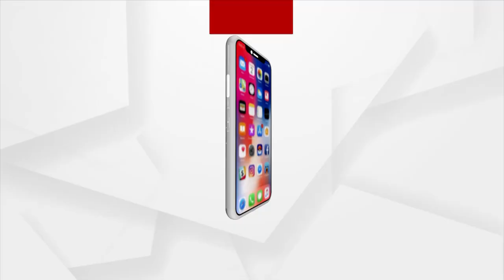ପାଇକ ପ୍ରସଙ୍ଗରେ ବିଜେଡି, ବିଜେପି ମୁହାଁମୁହିଁ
ବିଧାନସଭାରେ ବିଜେଡିର ବିକ୍ଷୋଭ ପରେ ବିଜେପି ରଖିଛି ଜବାବ୍ । ବିଧାୟକ ଲଳିତେନ୍ଦୁ ବିଦ୍ୟାଧର ମହାପାତ୍ର ରାଜ୍ୟ ସରକାରଙ୍କୁ ପାଲଟା ପ୍ରଶ୍ନ କରିଛନ୍ତି । 22 ବର୍ଷର ସରକାରରେ କେବେ ବି ପାଇକ କଥା ଭାବିନାହାନ୍ତି ରାଜ୍ୟ ସରକାର । କେବେ ବି ପାଇକ ପରିବାର ପ୍ରତି ସମ୍ମାନ ଜଣାଇନାହାନ୍ତି